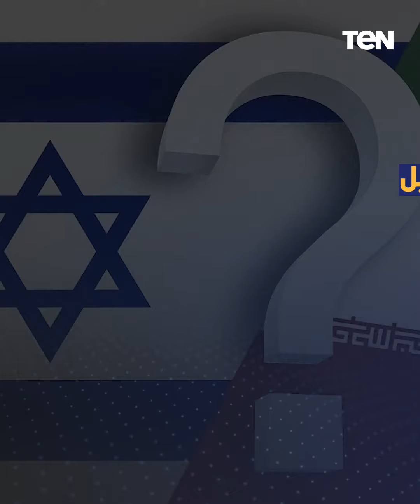مكالمة عاجلة عطلت الرد الإسرائيلي الفوري على إيران.. ما القصة؟